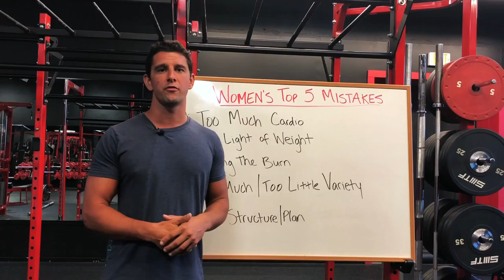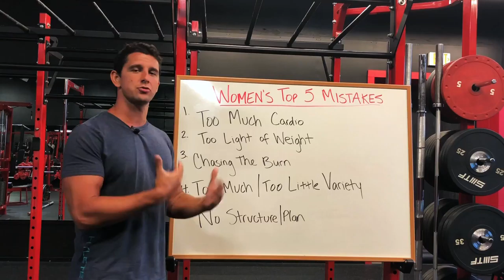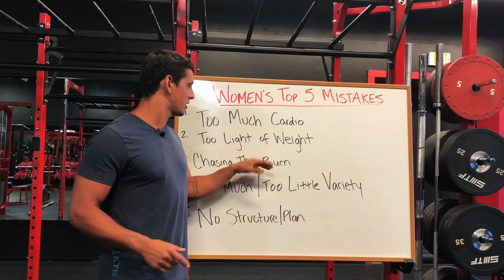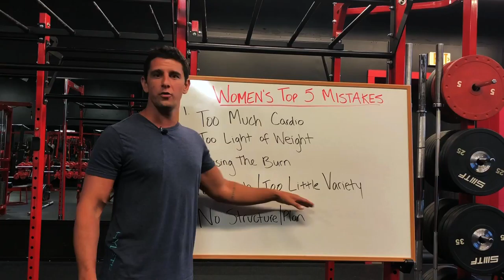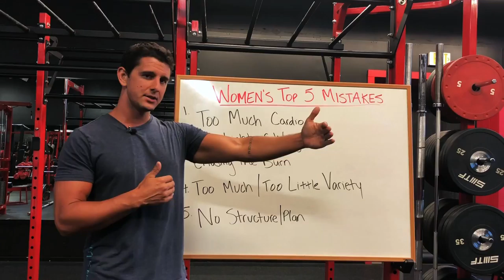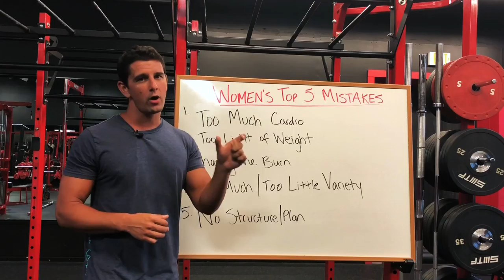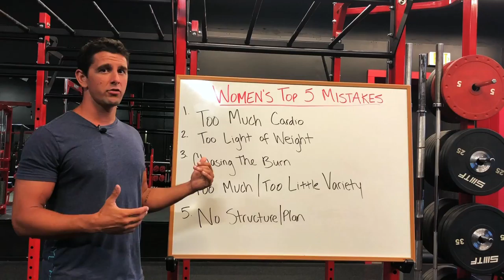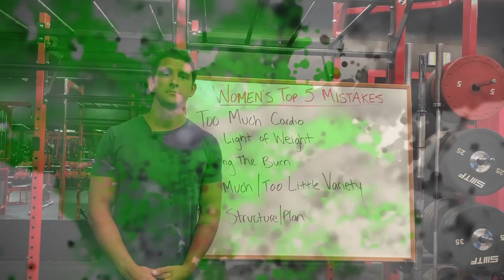Women's Top 5 Mistakes in the Gym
Are you wasting your time in the gym and never seeing the results you want? Make sure you are avoiding these extremely common, time wasting, and result killing mistakes that many women make.

Connect with Coach PJ on Instagram: @CoachPJnestler